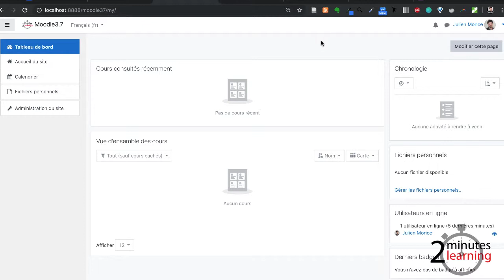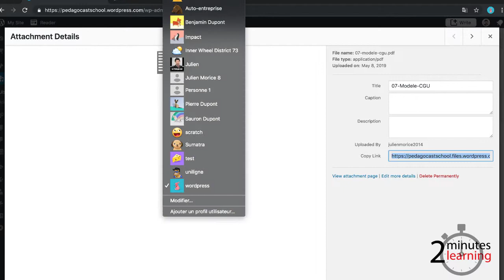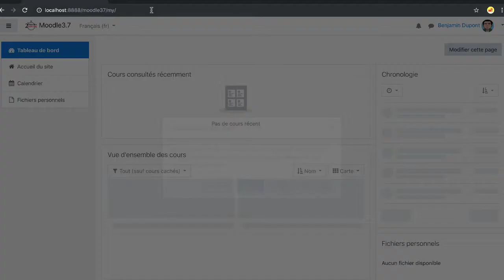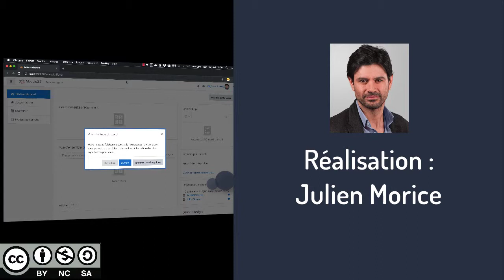#38 - Faire valider les CGU à la première connexion